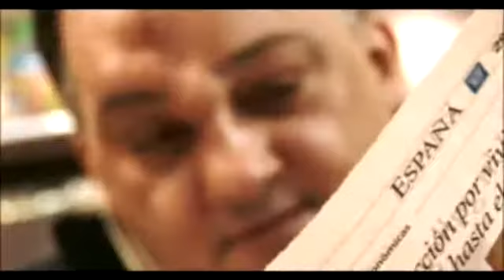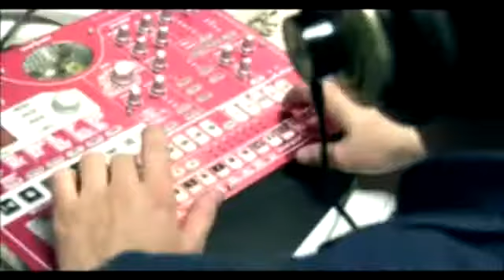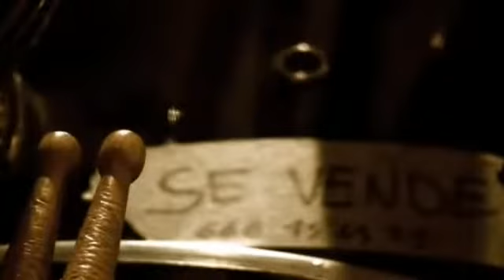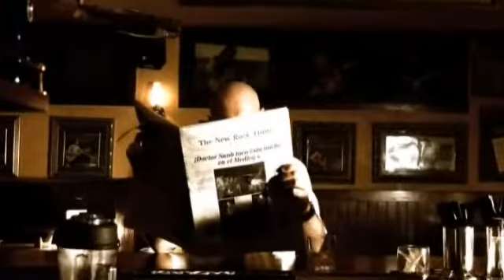«V Clips» (Cap. 12-15/06)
Neste programa, os videoclips de: Elodio y los seres queridos - (Espanha a las 8); Doctor snob - (Vasos rotos); Silvia Penide - (Reventaba); Nouvelle Cuisine - (Sin embargo); Quant - (Girls, girls, girls); Black Stones - (Medio siglo)